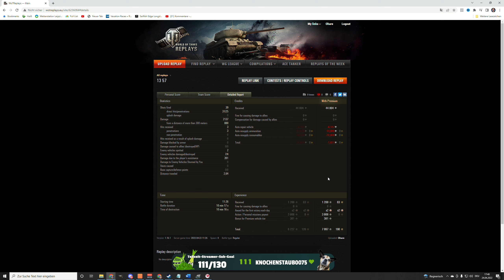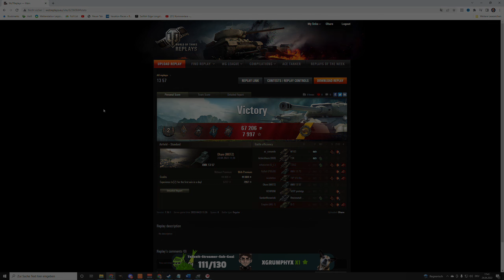World of Tanks - AMX 13 57 - Der Totnagler [WoT]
AMX 13 57 World of Tanks Gameplay. Der französische Premium Light auf Tier 7 war früher problematisch und wurde lange nicht verkauft. Heute ist er ein Light unter vielen und dank seines 8er Autoloader Clips ein schönes Spaßfahrzeug.

AMX 13 57, französischer premium leichter Panzer auf Tier 7

Thema World of Tanks:
Ihr wollt euer Replay auf meinem Kanal sehen?:

Version - 1.16.1